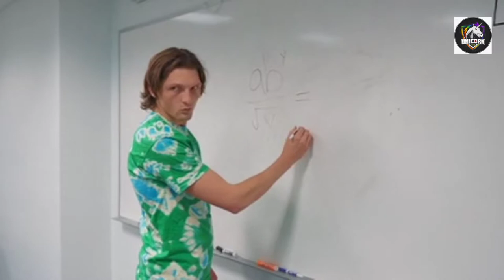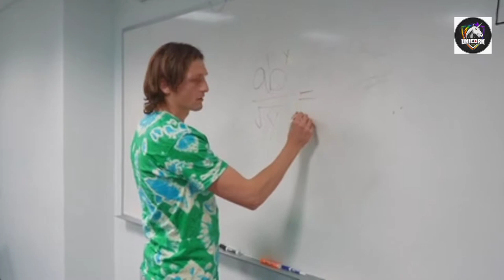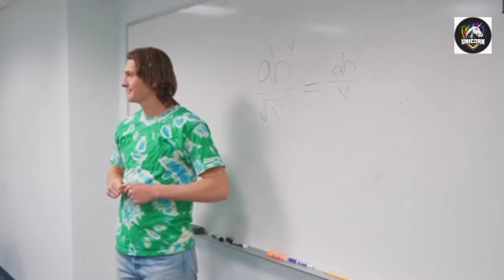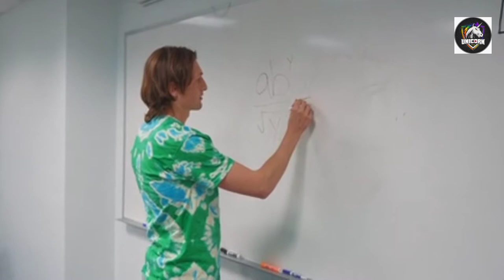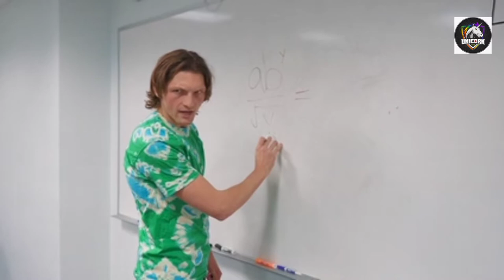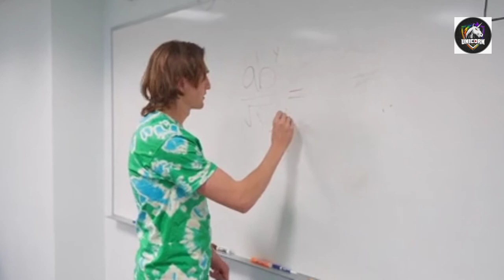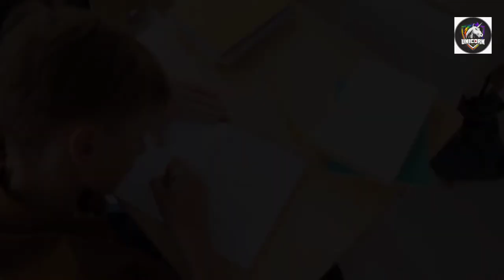STUDY MUSIC I NO COPYRIGHT MUSIC I RELAXING MUSIC I MEDITATION MUSIC I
Study music
The song from the video: Study Music: Relaxing Studying Music, Brain Power, Focus Concentration, Maditation
Taken from the channel: CK Relaxing Music